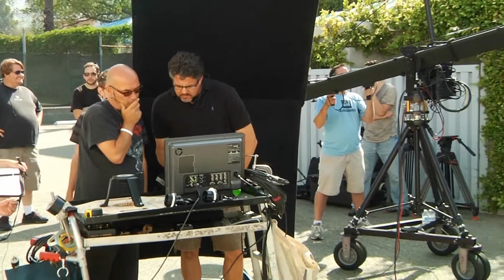Behind the Scenes Look at the Film "Posey"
- In this video host Michael Gier takes you on set during production of the film "Posey."  He interviews the director, actors, and crew showing lots of behind the scenes footage.  The film is directed by Billy DaMota and stars Sally Kirkland, Erica Rhodes, Ray Wise, Jason Stuart, Monica Lee, Christopher Pennock, and 50 Bollywood dancers.

Silver Dove Films is currently doing a fundraising campaign for our short film called "Foreclosed." Please consider donating